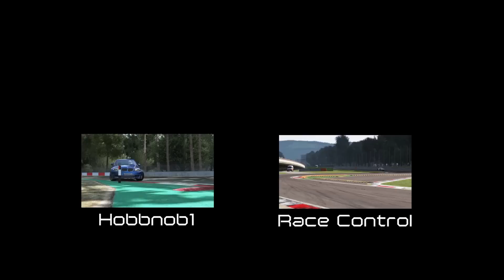Project CARS: Leap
Project CARS is pretty damn awesome.

Race Control is a series designed to educate simracers on tracks, techniques and car control. You can view all episodes of Race Control